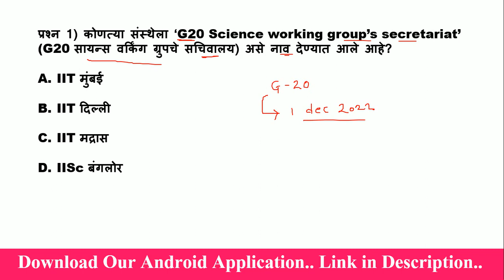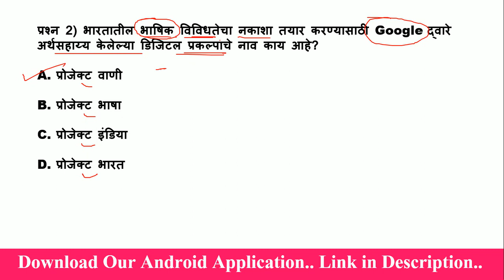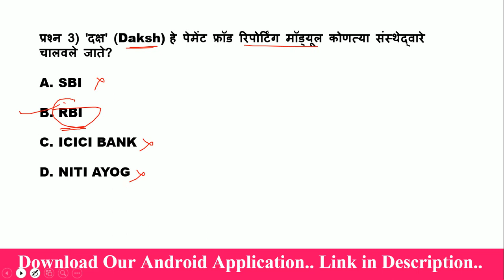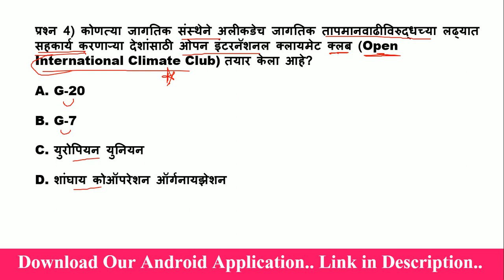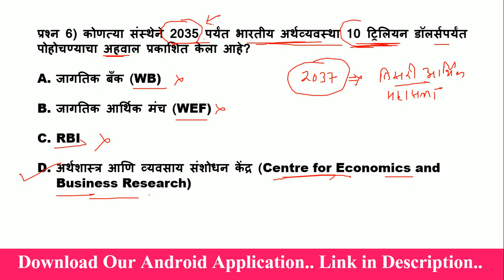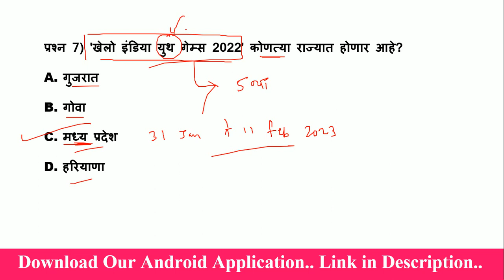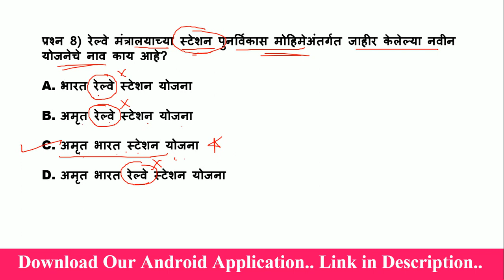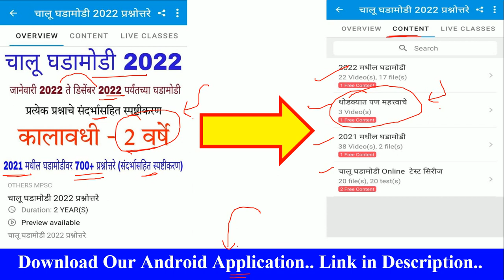चालू घडामोडी 2023 l जानेवारी 2023 l Chalu Ghadamodi 2023 l Current affairs in Marathi